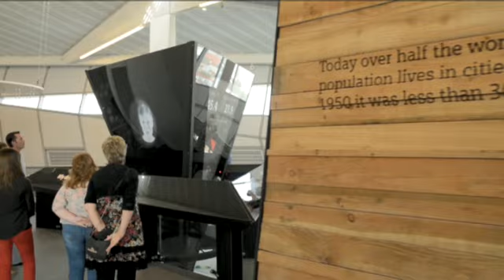Breaking News 2008- Why are the honeybees dying-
CNN's Robin Oakley reports on the number of honeybees that are dying around the world.